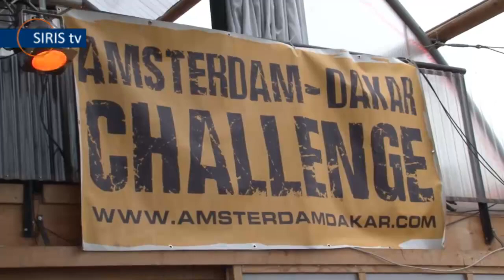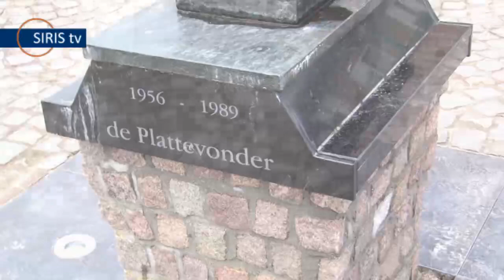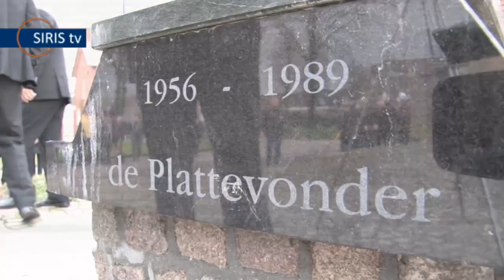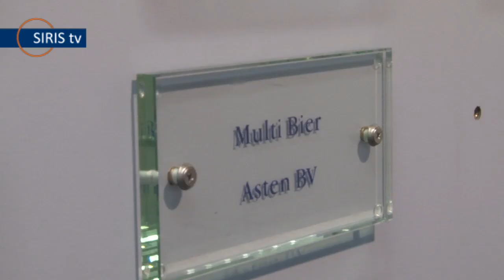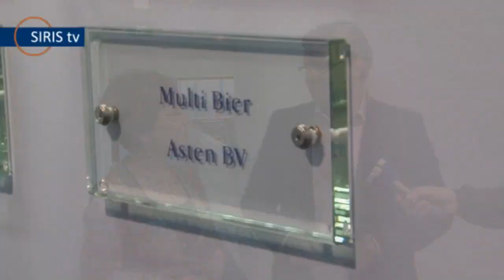Weekjournaal (Aflv. 07)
In deze zevende editie zijn er beelden van:

- het werkbezoek van CDA-gedeputeerde Ruud van Heugten aan Lierop,
- de workshop van Floris Bosveld, de winnaar van 'So You Think You Can Dance 2010' op het Varendonck-College in Someren,
- de onthulling van het Plattevondermonument van carnavalsvereniging De Plattevonder uit Someren-Eind,
- de ontwikkelingen op de nieuwe school De Diamant in Someren-Noord,
- het vertrek van Heusdenaren Tinie Verachtert en Benny Steijvers, ofwel Team Ten Blakke, in Amsterdam voor hun barrelrace Amsterdam-Dakar.
- Multibier Asten BV nieuw lid van de SIRIS-businessclub.